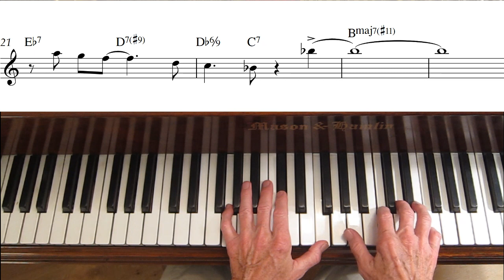WAYNE SHORTER: Portrait of an Innovator. "Fee-Fi-Fo-Fum" - Jazz Tutorial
WAYNE SHORTER -PORTRAIT OF AN INNOVATOR. Exploring the unique and innovative compositional style of Wayne Shorter in the mid- 1960's . A song from his famous album Speak No Evil. The song is called Fee-Fi-Fo-Fum. It has no key signature but eludes to a Bb blues. Discusses the unusual chord progression, and use of altered chords, tritone substitutes, as well as special rhythmic patterns and accents.  Shows a variety of scales for improvisation and improv concepts. Go to website for scores and to view Jazz piano Book for Professional Playing. Piano Trio performance with Band in a Box backing track. ( programmed by KH)